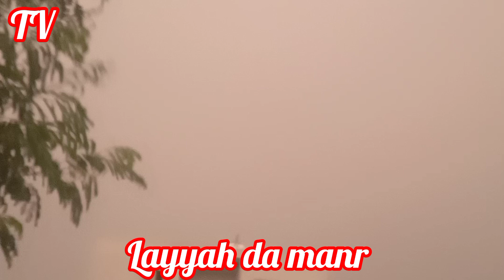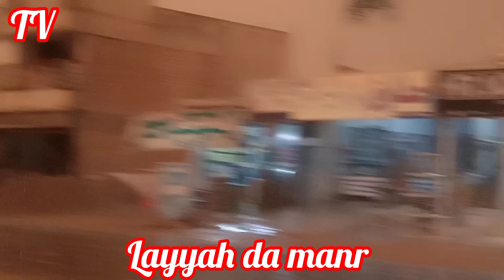لیہ شہر میں بادش کا موسم#funnyvideo#comedyvideo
لیہ شہر میں بارش کا موسم #funnyvideo